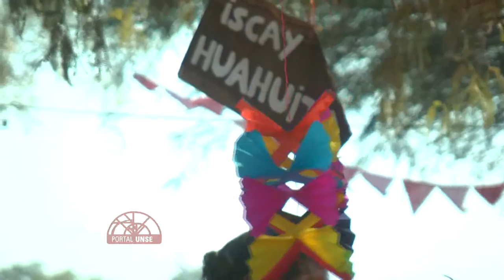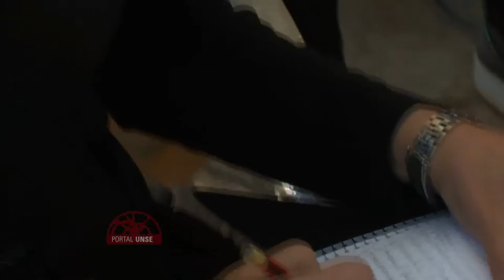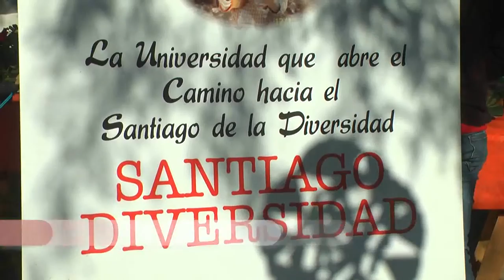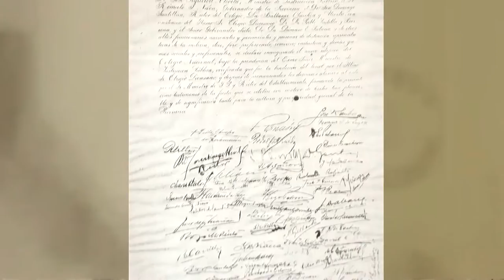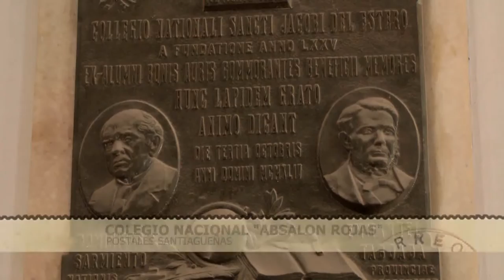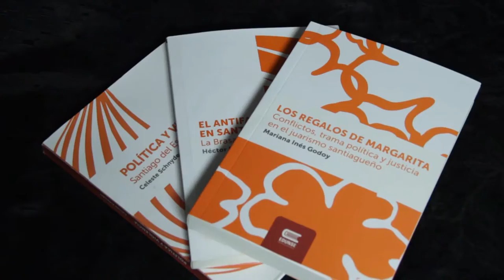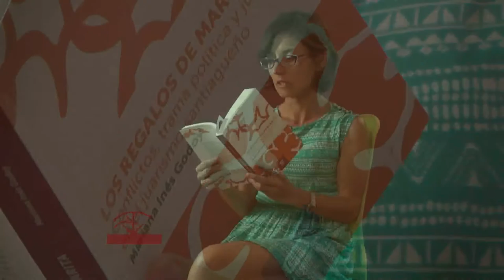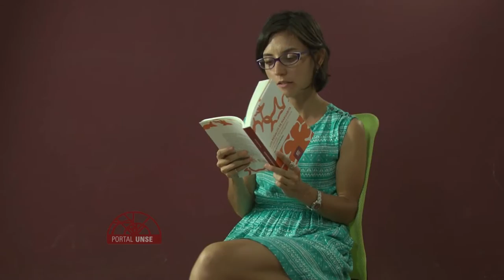PORTAL UNSE 11-07-15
EN ESTE PROGRAMA PRESENTAMOS LOS SIGUIENTES TEMAS:

* INTERACCIONES: MICRO SOBRE UNA FERIA ARTESANAL EN LA LOCALIDAD DE NUEVA FRANCIA

* NOTA DE LA SEMANA: ENTREVISTA A DR. ERNESTO PICCO SOBRE LOS NUEVOS CONTENIDOS DE RADIO UNIVERSIDAD (DIAL 92.9)

* POSTALES SANTIAGUEÑAS: MICRO CULTURAL SOBRE LA HISTORIA Y ARQUITECTURA DEL COLEGIO NACIONAL ABSALÓN ROJAS DE LA CIUDAD CAPITAL.